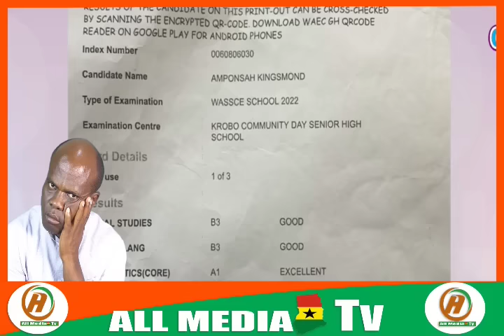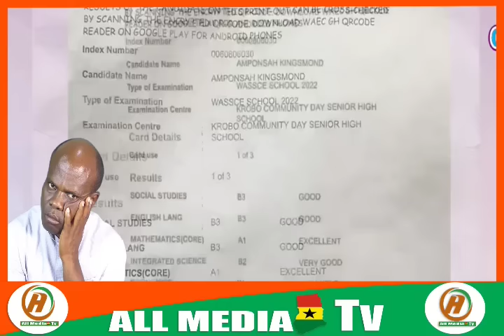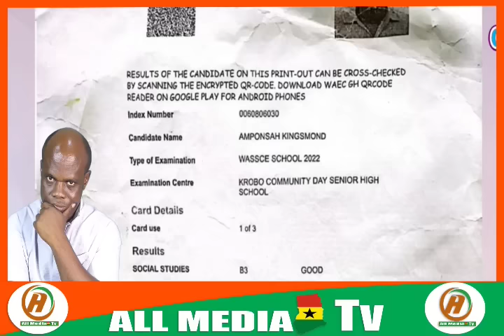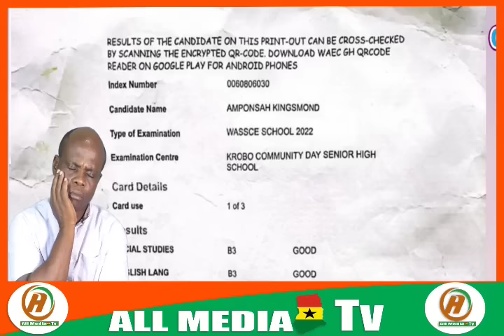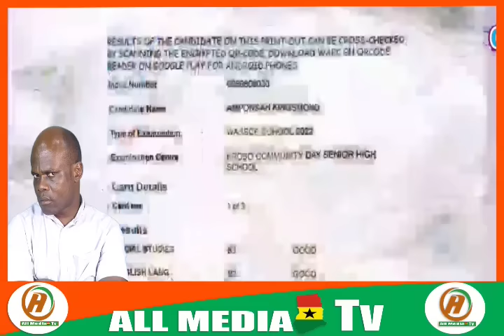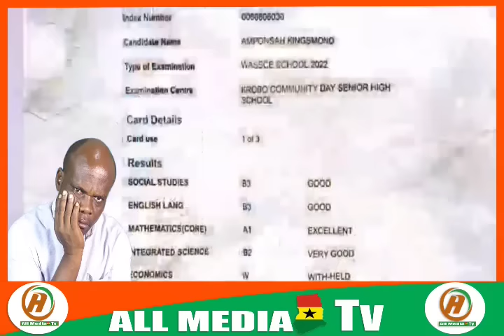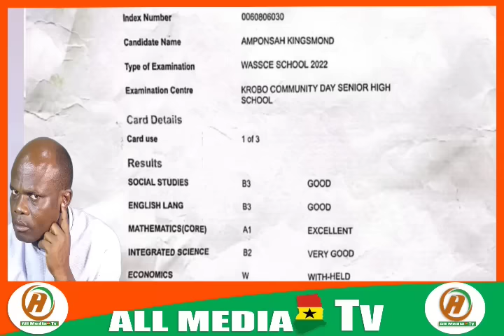Oyerepa afutuo live today 5-7-24 with ante naa on auntie naa tv